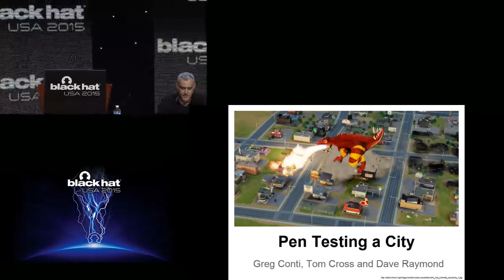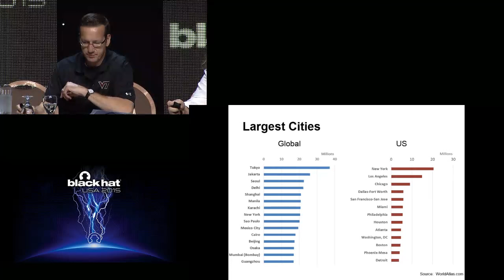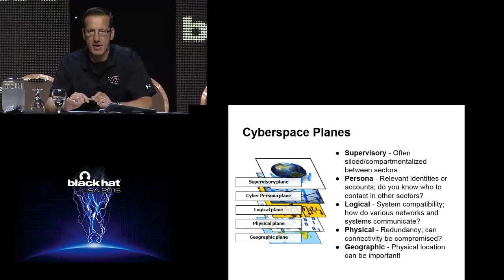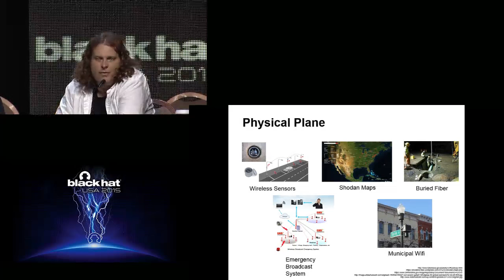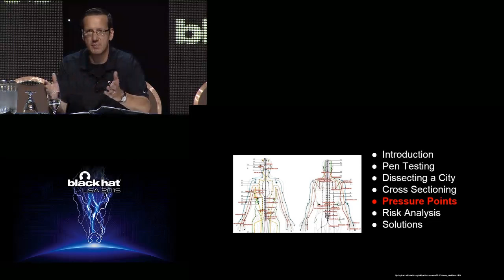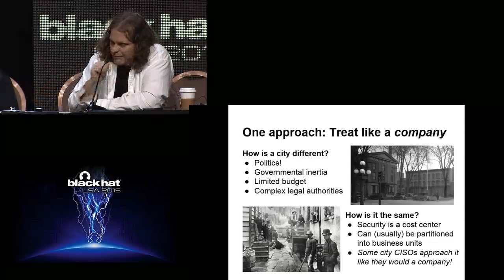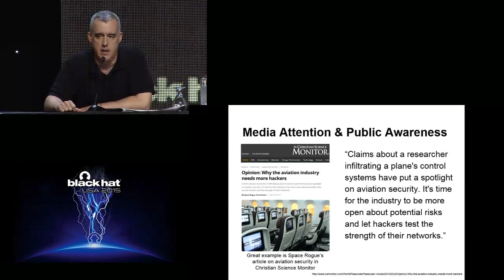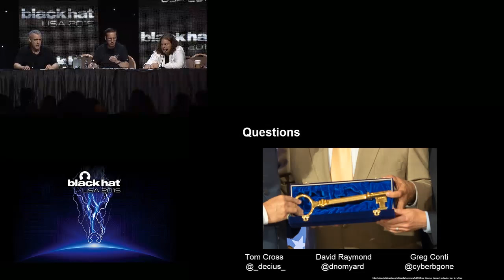Pen Testing A City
by Greg Conti  &  Tom Cross  &  David Raymond

How would you take down a city? How would you prepare for and defend against such an attack? The information security community does a great job of identifying security vulnerabilities in individual technologies and penetration testing teams help secure companies. At the next level of scale, however, things tend to fall apart. The information security of cities, the backbone of modern civilization, often receives little to no holistic attention, unless you count the constant probing of nation state aggressors. The information technology infrastructure of cities is different from other entities. Cities feature complex interdependencies between agencies and infrastructure that is a combination of federal, state and local government organizations and private industry, all working closely together in an attempt to keep the city as a whole functioning properly. Preparedness varies widely. Some cities have their act together, but others are a snarl of individual fiefdoms built upon homegrown technological houses of cards. If you can untangle the policy and politics and overcome the bureaucratic infighting to create workable leadership, authorities, and funding, you are still faced with an astronomically complex system and an attack surface the size of, well, a city. Our talk identifies these necessary precursor steps and provide a broadly applicable set of tools to start taming and securing, such an attack surface.

In this talk, we first explore a notional city, deconstruct it layer by layer, and use these insights to suggest a comprehensive methodology for reverse engineering any city and deriving its attack surface. We complement these insights with a broad analysis of proven capabilities demonstrated by hacker and information security researchers as well as known capabilities of criminal and nation-state actors applicable to city-level attacks. Next, we develop a coherent strategy for penetration testing as an approach to highlight and then mitigate city-level vulnerabilities. Finally, we conclude with a wide-ranging set of approaches to complement pen testing efforts, including exercises and collective training, metrics and a maturity model for measuring progress, and specialized city-level attack/defend ranges. You'll leave this talk fearing for the survival of your respective country, but also possessing a toolkit of techniques to help improve the situation. By better securing cities we have a glimmer of hope in securing nations.